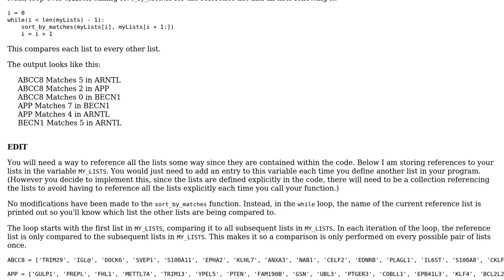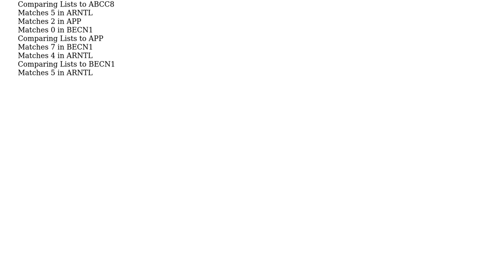Python: Input variable for my "matching" function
With thanks & praise to God, and with thanks to the many people who have made this project possible! You are responsible for your own actions.